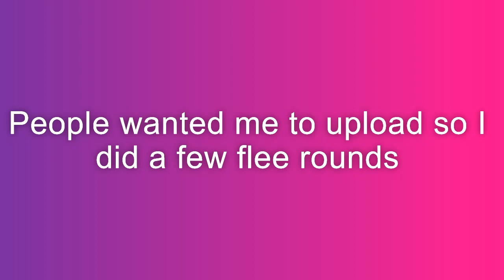1v1 Flee Rounds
hi people wanted me to upload